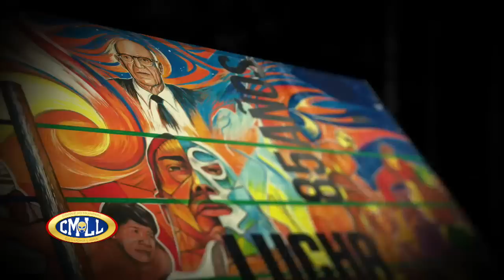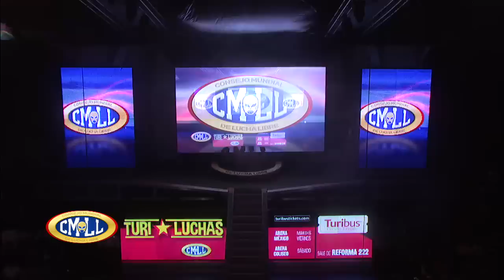FUNCION ESPECIAL DE AÑO NUEVO "SIN PIEDAD" ARENA MEXICO 1 DE ENERO DE 2020 FUNCION COMPLETA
EL CONSEJO MUNDIAL DE LUCHA LIBRE
PRESENTA:
LUCHA ESTELAR
CABELLERA vs CABELLERA
DULCE GARDENIA
vs
KAWATO SAN

LUCHA SEMIFINAL POR EL CAMPEONATO MUNDIAL DE PAREJAS
VERSIÓN CMLL
CARÍSTICO Y MÍSTICO
(CAMPEONES)
vs
(RETADORES)
CUATRERO Y FORASTERO

EVENTO ESPECIAL
MÁSCARA VS MÁSCARA
PRÍNCIPE DIAMANTE
vs
ESPIRITU NEGRO

EVENTO ESPECIAL
SOBERANO JR., KRÁNEO Y ATLANTIS JR.
vs
NEGRO CASAS, BÁRBARO CAVERNARIO Y EL HIJO DEL VILLANO III

SEGUNDA LUCHA
EL AUDAZ, REY COMETA Y STAR JR.
vs
MEPHISTO, HECHICERO Y FELINO

PRIMERA LUCHA
BLACK PANTHER, GUERRERO MAYA JR Y DRONE
vs
UNIVERSO 2000 JR., SAGRADO Y TIGER